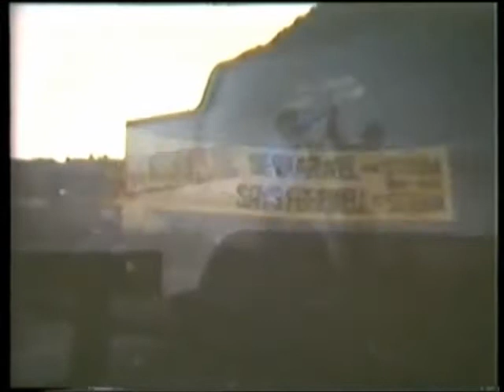Farewell Steam at Pietersburg 25 06 83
This is a short cine clip taken by the late Ian Brickett in 1983 of the final day of mainline steam at Pietersburg in South Africa. As will be seen they ran a few steam specials for the occasion